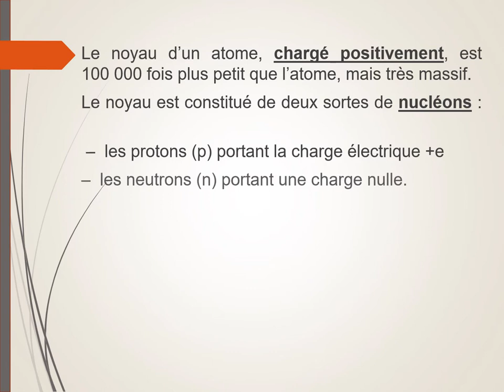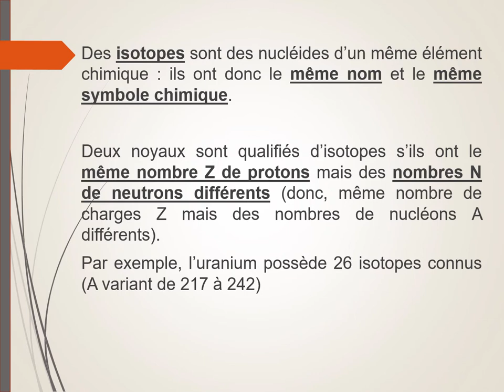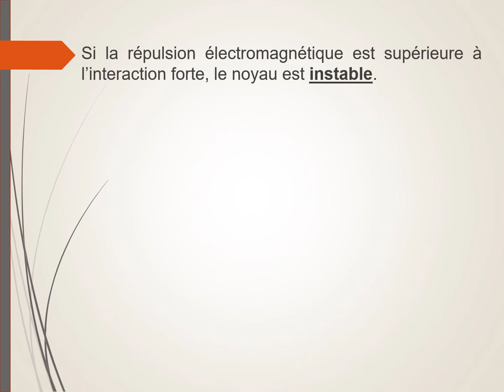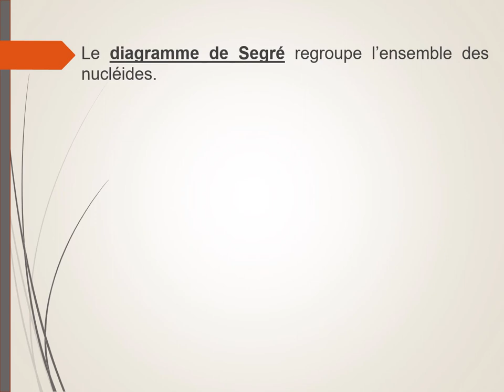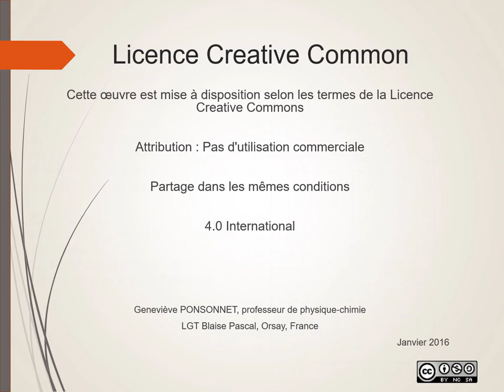Stabilité d'un noyau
Composition d'un noyau, définition du terme nucléide.
Isotopes.
Stabilité d'un noyau (interactions au coeur du noyau).
Diagramme de Segré, exemples de noyaux stables et instables.